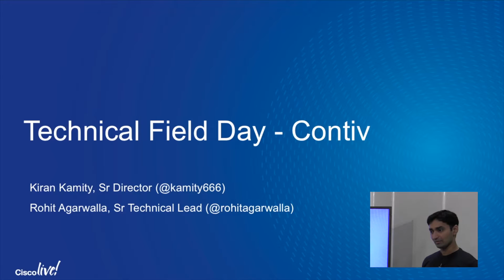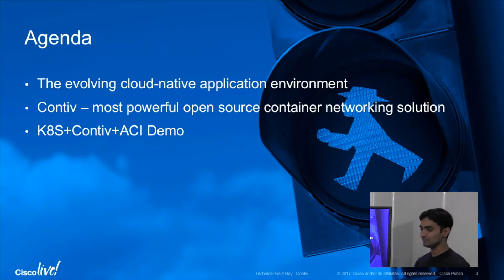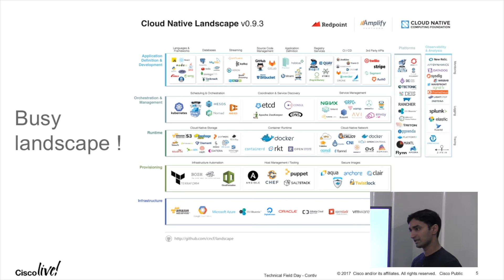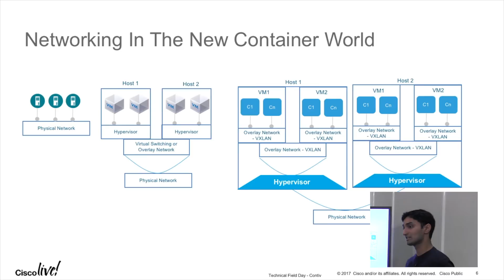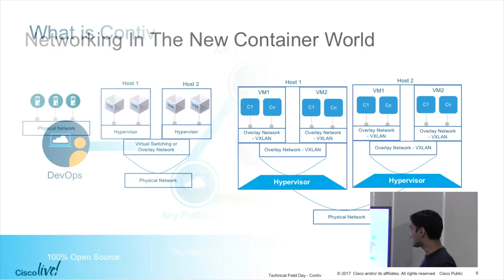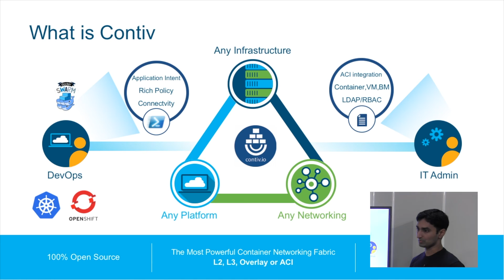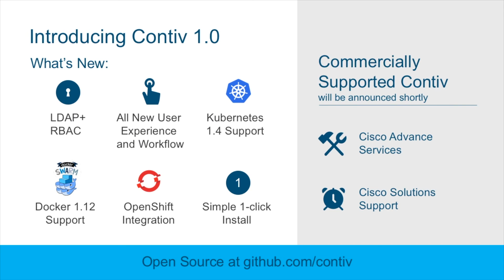Cisco Contiv Introduction with Kiran Kamity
Kiran Kamity, Senior Director at Cisco, reviews Cisco's Contiv container networking solution. This isn't simply a network overlay, Contiv supports L2, L3, overlay and ACI. It's also 100% open source.

Recorded at Tech Field Day Extra at Cisco Live Europe in Berlin, Germany on February 20, 2017.